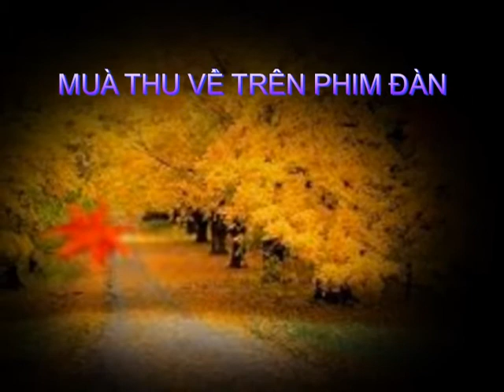MUÀ THU TRÊN PHÍM ĐÀN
Tiếng Hát Thiên Kim
Hình ảnh Internet
Slide show Thuận Nhâm 9/2015